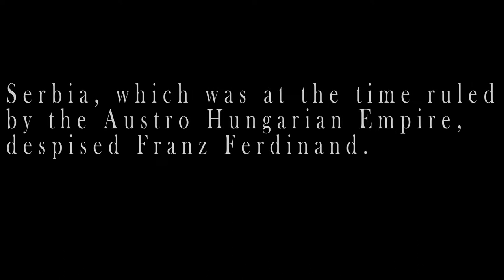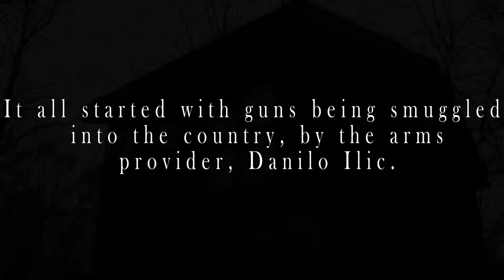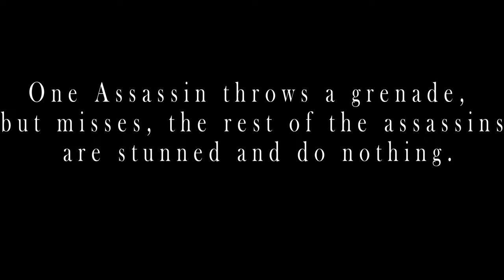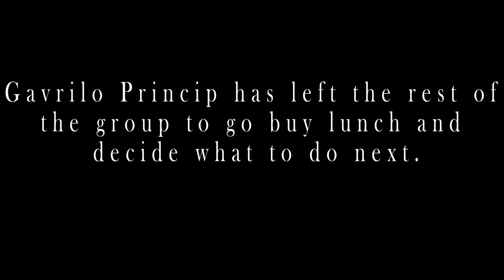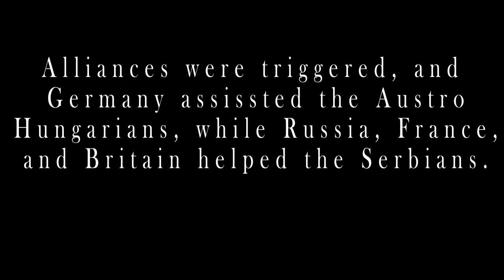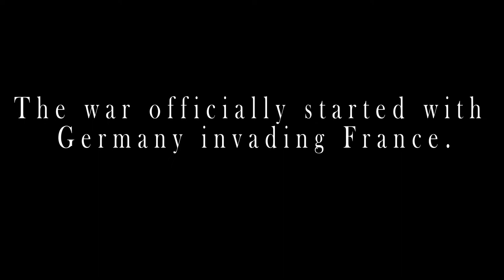Franz Ferdinand Assassination (School History Project)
We made this a few month's ago, for our History/Social Studies class.

We had to have it done in a short amount of time, so please pardon any imperfections.
(And cheesy Visual Effects!)